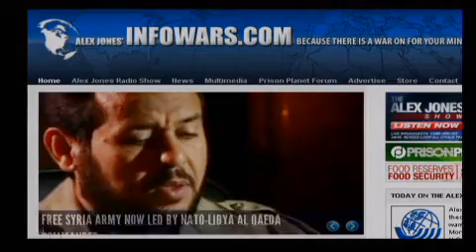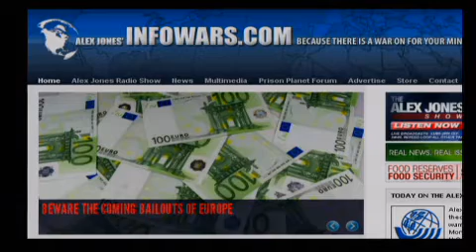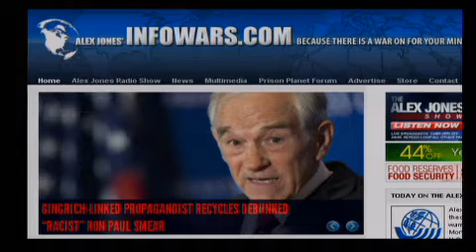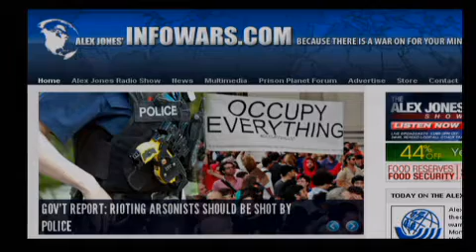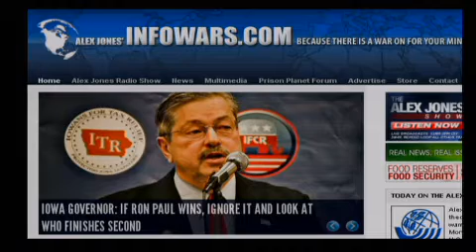The Alex Jones Show - 12/21/2011 - 1/12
On the Wednesday, December 21 edition of the Alex Jones Show, Alex talks with Greg Hunter on an array of subjects, including internet censorship, the eurozone sovereign debt crisis, and the draconian NDAA bill moving through Congress. Hunter, an award-winning journalist, is the producer and creator of USAWatchdog.com. The site's slogan is "analyzing the news to give you a clear picture of what's really going on." The site claims to keep an eye on the government, your financial interests and cut through corporate media spin. Alex also covers the prospect of National Guard troops once again deployed on the streets in New Orleans and other important news stories. He takes your calls.